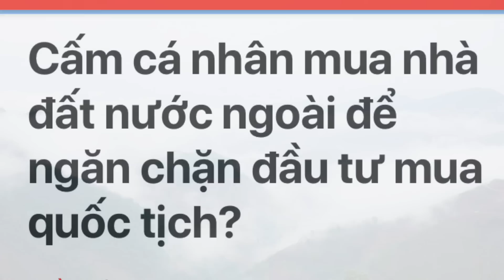Tin nóng trưa 26/9 | Vụ ĐỐT LÒ KINH HOÀNG đợt tới sau Kết luận này và Luật PHẠM PHÚ QUỐC?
Hoặc có thể ủng hộ theo số tài khoản dưới đây:
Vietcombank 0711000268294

Tôi chân thành cảm ơn. Tin nóng trưa 26/9 | Vụ ĐỐT LÒ KINH HOÀNG đợt tới sau Kết luận này và Luật PHẠM PHÚ QUỐC?

Xin chào tất cả quý vị và các bạn.
Chào mừng các bạn đến kênh youtube CHANG CHANG TV

Tôi là Hoàng John.
Kênh youtube CHANG CHANG TV là kênh youtube tôi lập ra để chia sẻ những nhận định, bình luận của cá nhân mình với các vấn đề nóng của xã hội. Qua đó cũng góp phần làm môi trường truyền thông mạng lành mạnh và trong sạch hơn.